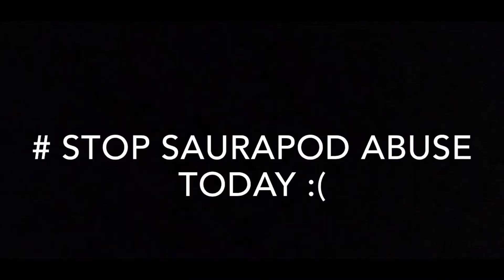Gemminititan unlocked!!! || Jurassic World Alive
Yep finally after the update I’ve got it. but now it got nerfed :( comment what vids you want to see next, Ive got 3 ideas for the future ;)